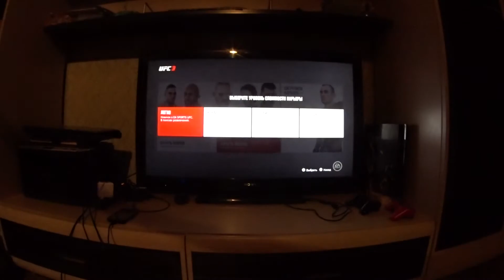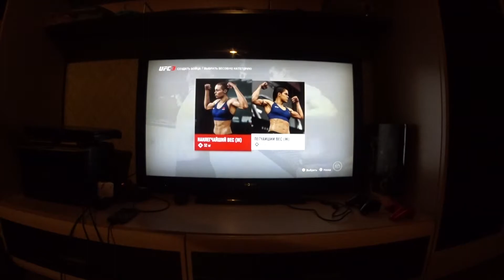Тони Фергюсон vs. Стефан Томпсон. Последний Бой. Начало Карьеры Роуз Намаюнас на PS4. СКК "Вместе".